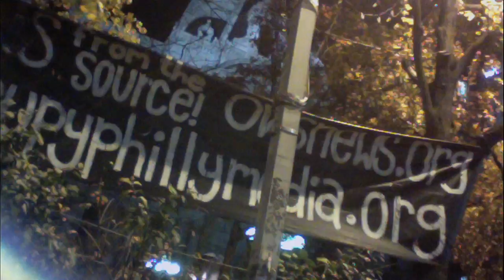Mao Quoted at Occupy Philly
Footage taken via Macbook Pro by Matthew Perdie on Sunday, November 12th, 2011